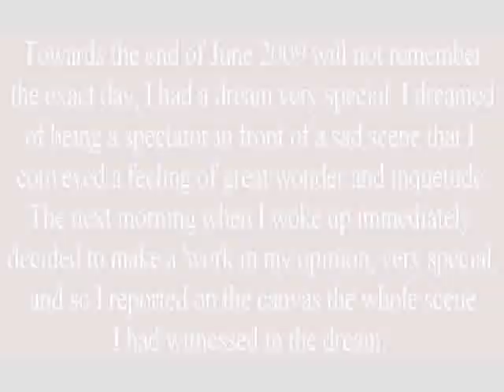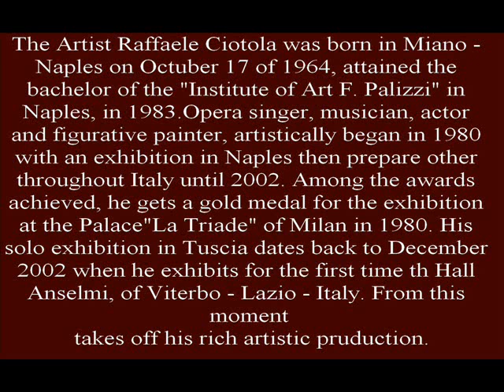FAMOUS CONTEMPORARY ARTISTS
'' L' INCIUCIO '' Painting of the artist Raffaele Ciotola dedicated to

Lady Diana and Dodi Al-Fayed ( Oil on canvas 50x70 )

Towards the end of June 2009 will not remember the exact day, I had a dream very special. I dreamed of being a spectator in front of a sad scene that I conveyed a feeling of great wonder and inquetude. The next morning when I woke up immediately decided to make a 'work in my opinion, very special, and so I reported on the canvas the whole scene I had witnessed in the dream.